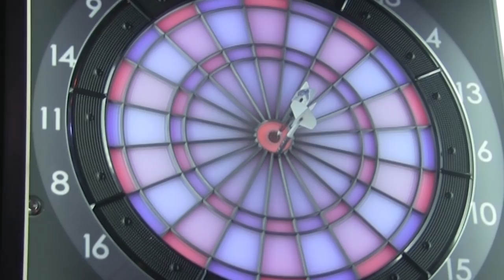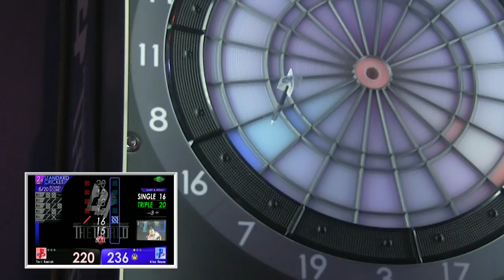#17【Tori Kewish VS Alex Reyes】THE WORLD 2017 -FEATURED MATCH 11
女性プレイヤー初のBEST 8入賞を果たし新記録を打ち立てたオーストラリアのトリーと、アメリカのアレックス。ハイテンポの打ち合いに注目！
世界一のソフトダーツプレイヤーを決めるトーナメントサーキット「SOFT DARTS WORLD CHAMPIONSHIP 2017 THE WORLD」
STAGE 6注目の試合。